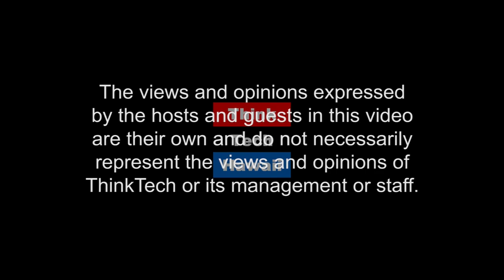A Family and Friends Journey of Discovery to China (Navigating the Journey)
Learning About Ones Ancestral Home.  Former Honolulu City Councilmember and attorney Leigh-Wai Doo an attorney in Hawaii for more than 46 years.  Leigh-Wai Doo appears on Navigating the Journey with MarshaRose Joyner to share his program to lead family and friends on a journey of discovery to China.